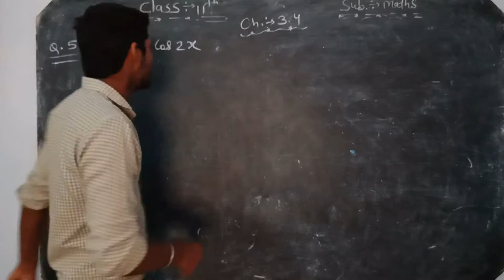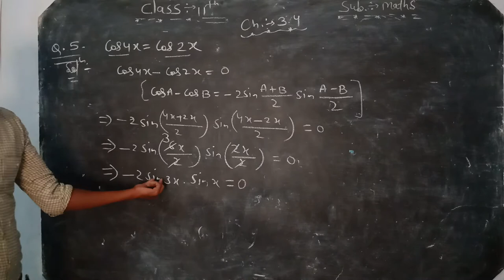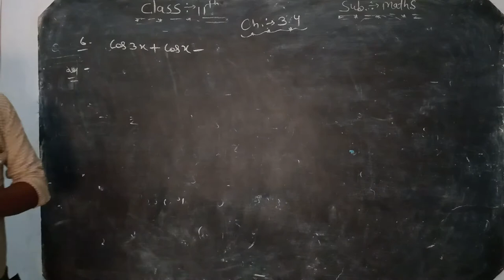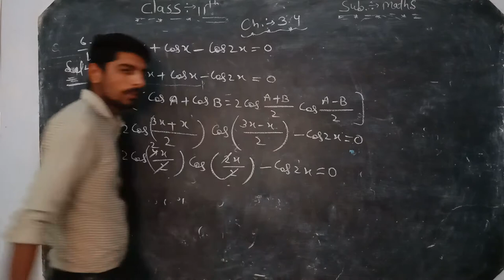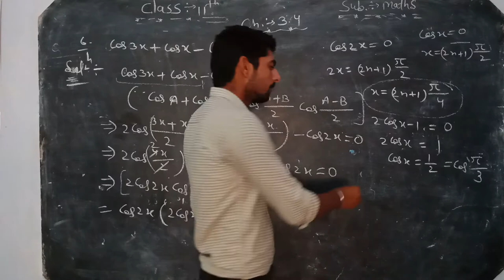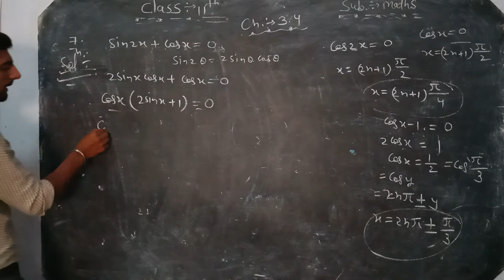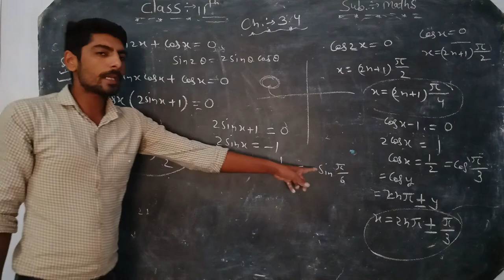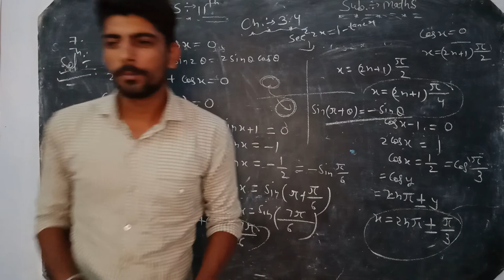11th Maths chapter 3.4(part2)